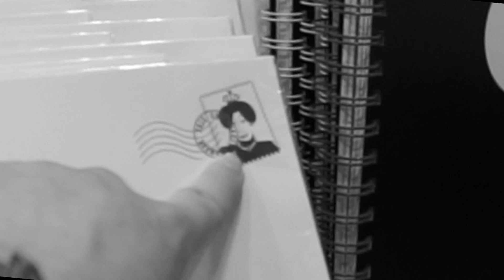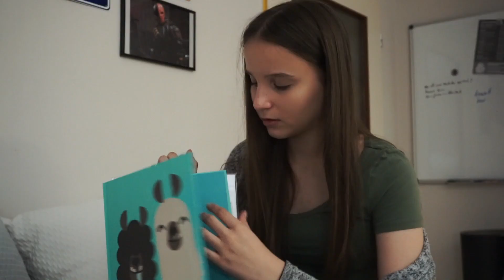lustiger HALLOWEEN Einkauf 🎃👻 + Lamas suchen - Celina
Hey Leute ! schon bald ist HALLOWEEN ! ich freue mich mega drauf !

Mögt ihr HALLOWEEN ??? oder findet ihr HALLOWEEN unnötig?

...ach und natürlich habe ich mich auf die Suche nach Lamas gemacht 😀

- Celina

👉*Das brauche ich

Meine SocialMedia Kanäle :

(Celina)

(Inga)

Mein Equipment:

►►* Stativ Nr 2